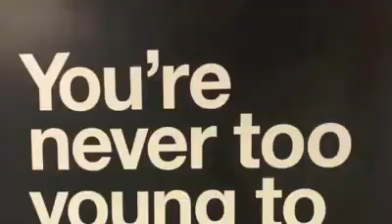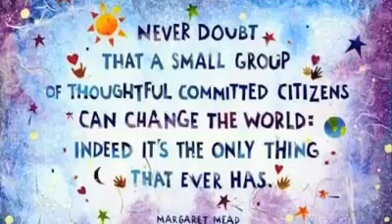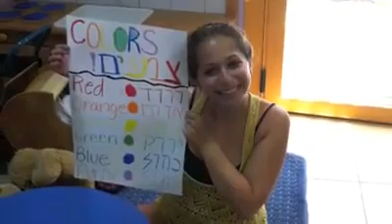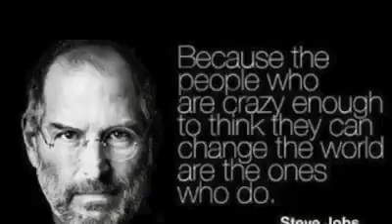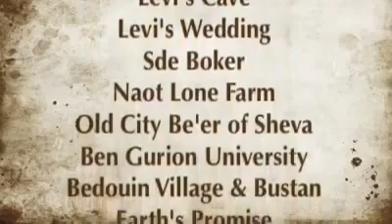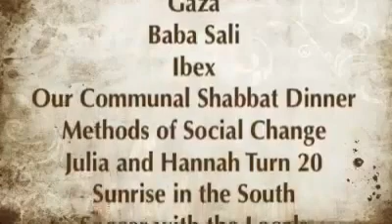Yahel's Repair the World Onward Israel Summer (2013)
The Repair the World Onward Israel Service Learning Initiative was a  6-week immersive  Jewish service-learning program based in Be'er Sheva.

16 students from Hillels across the United States took part in meaningful community-driven service in one of the most fascinating cities in Israel! They learned firsthand about the unique character of Be'er Sheva, living and working in one of its neighborhoods and encountering diverse social change initiatives in the Negev region.